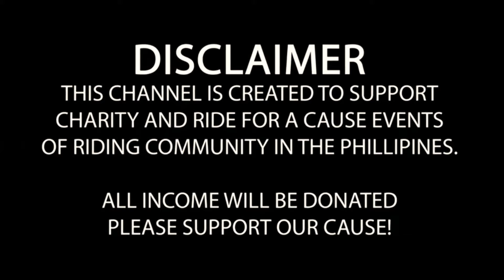INSTALL NG AUX LIGHT na MALIWANAG AT BUSINA NA PARANG TOROTOT sa Z1000r | KINEMASTER FOR IOS EDITS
Nagpalagay na po tayo ng Auxillary Lights tapos ung nabili ko na horn prang torotot lang ang Peg. Hahahaha

Awesome wiring works by Arnel from Plaridel, Bulacan.
To visit his shop, go to Plaridel County Hospital, look accross and it is right next po sa tindahan ng mga gulong.